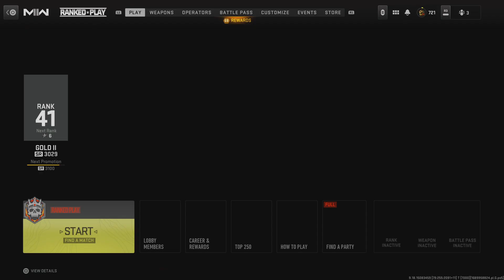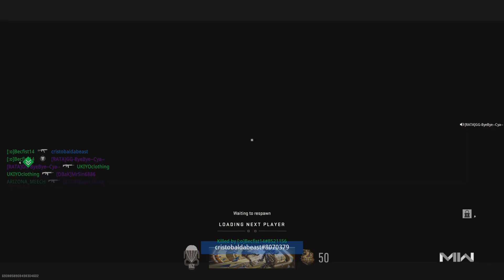me playing ranked play mw2 little laggy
me playing ranked play in mw2 little laggy